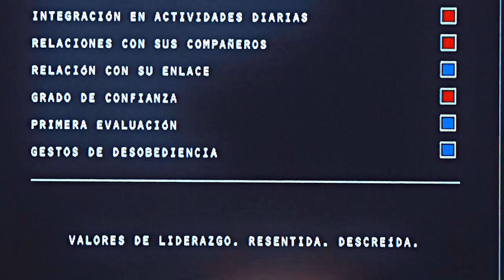➢ Zoa & Bel | graveyard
1080p + small screen + subs

I finished this series in two days, more videos about this are coming.
info:

Program: SVP14
Serie tv: Welcome to Eden (Bienvenidos a Edén) on Netflix
Song: Graveyard cover